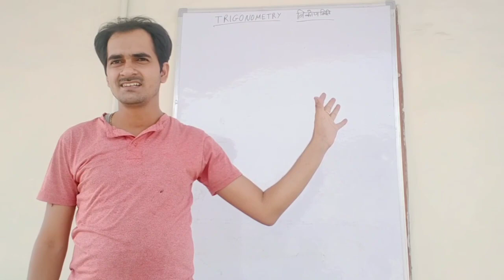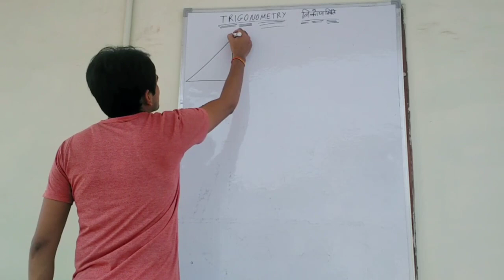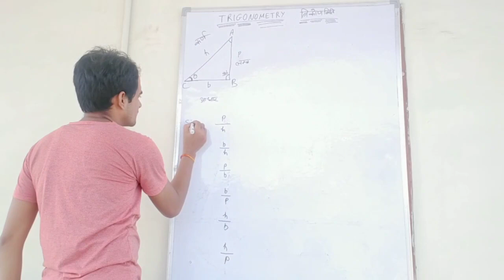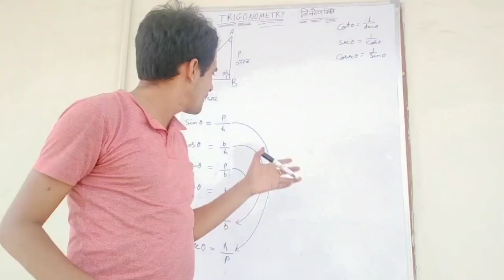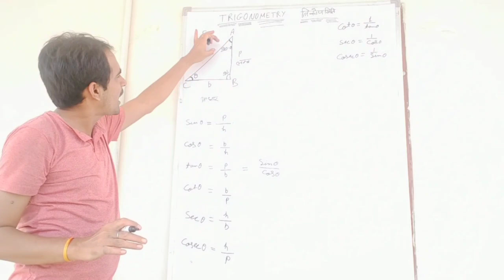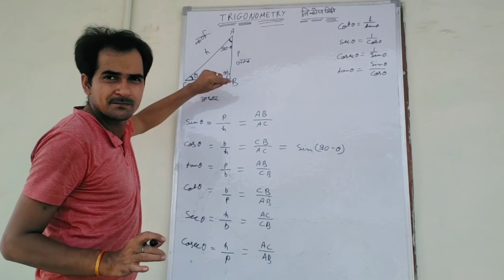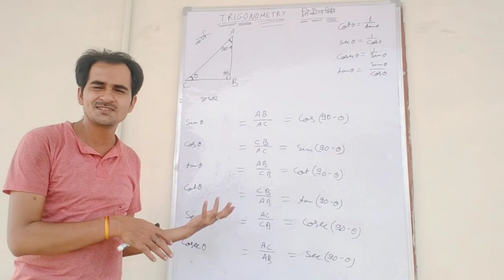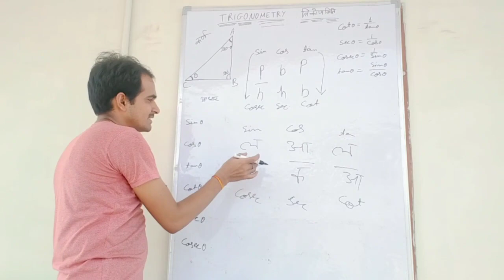Basic of Trigonometry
Hello Friends

                           Myself Rishabh Mishra

Subject - Maths

Topic - Basic of Trigonometry with short tricks